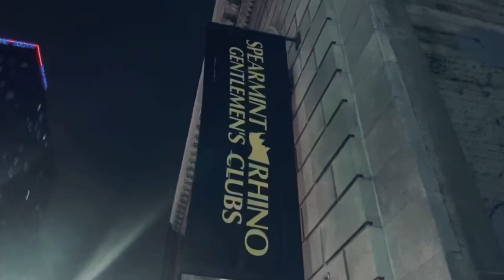Spearmint Rhino featuring Fernando Caro x IMC NATION